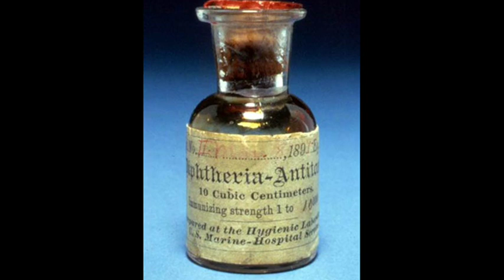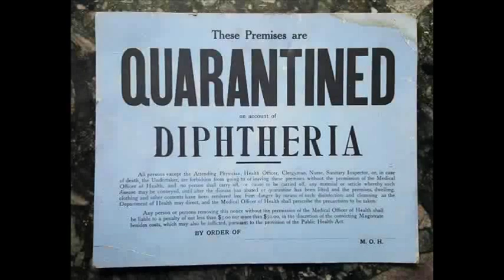2nd February 1925: Great Race of Mercy diptheria antitoxin dogsled relay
The town of Nome lies just 2 degrees south of the Arctic Circle and, at the time of the diphtheria outbreak, approximately 10,000 people lived in and around the town. The town’s sole doctor, Curtis Welch, had ordered diphtheria antitoxin to replace the expired stocks in the hospital, but the shipment did not make it to Nome before the port on the Bering Sea closed for the winter.

In December 1924 Dr Welch diagnosed a young boy with tonsillitis, having dismissed the possibility of it being diphtheria since nobody else had displayed symptoms of this highly contagious disease. The child died soon after, but his mother refused to allow Welch to perform an autopsy, meaning that a number of other children caught and died of the disease before Welch was formally able to diagnose diphtheria in mid-January.

On 21 January the town council imposed a quarantine and put out an urgent call for antitoxin, which was located in Anchorage. With the fierce winter conditions making aircraft delivery impossible, the decision was made to transport the valuable cargo using a dogsled relay. The first of twenty mushers involved in the relay, “Wild Bill” Shannon collected the package at 9pm on 27 January and immediately set off on the first leg in a temperature of −46°C. The longest and most hazardous leg, stretching 91 miles, was completed by Norwegian-born Leonhard Seppala and his lead dog Togo.

At 5.30am on 2 February the serum arrived in Nome with Gunnar Kaasen and his lead dog Balto. Every ampule remained intact, and within three weeks the quarantine was lifted.